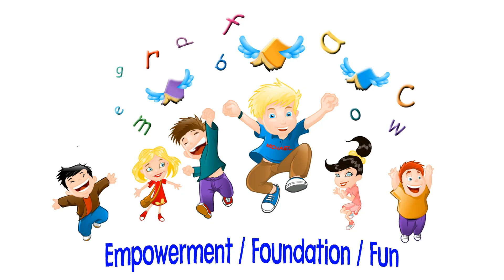Dan the Tan Man - Slow Speed